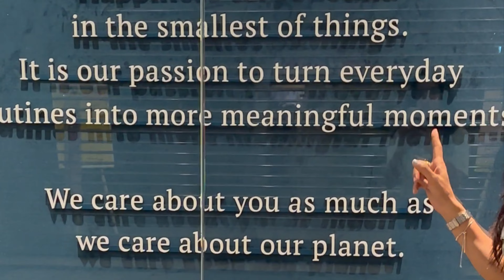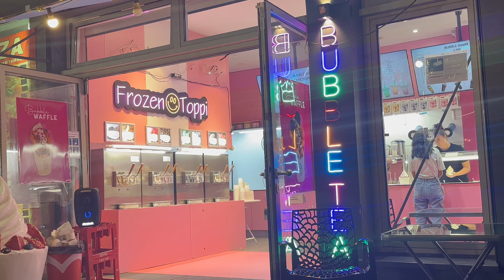Ganesh Chaturthi Goes Berlin: A Festival with a Twist!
Welcome to Life Captured Dreams

We are from India and currently living in Germany.
We make travel videos about our life in and around Germany

Join us to build a strong community.

Thank you for your time on our channel and wish you lots of happiness.